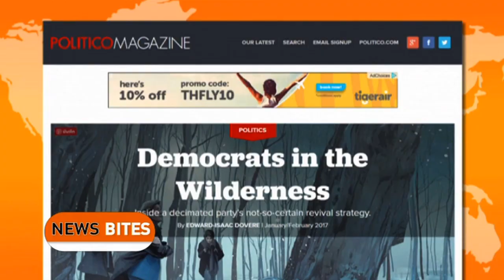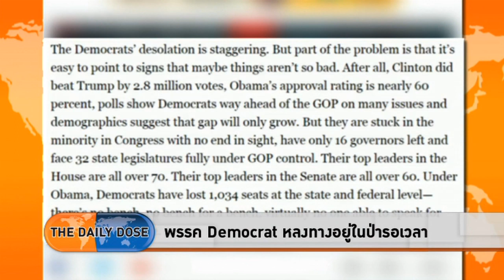The Daily Dose - พรรค Democrat หลงทางอยู่ในป่ารอเวลา